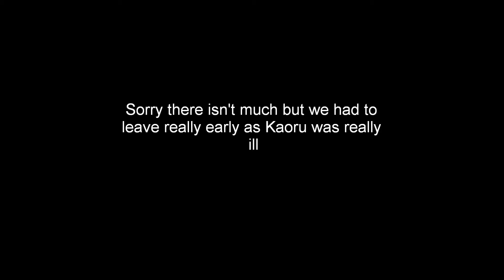London MCM Expo May 2010 ~Saturday~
we didn't get very much filming done due to the fact that Paul(Kaoru) was really ill so we left after about two hours.

we appologise to the people who witnessed him throwing up all over the place, sorry about that ^^;